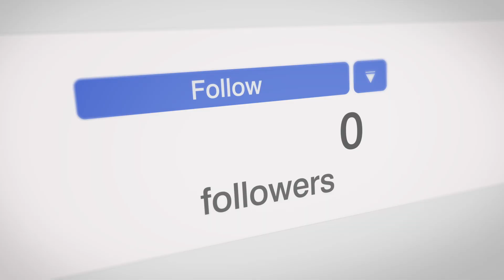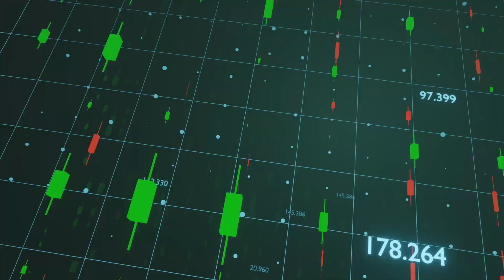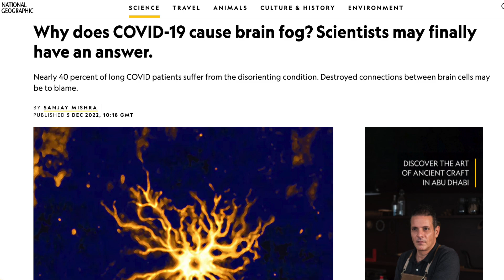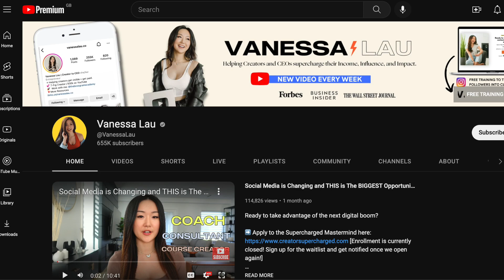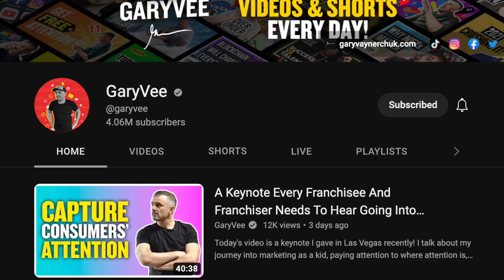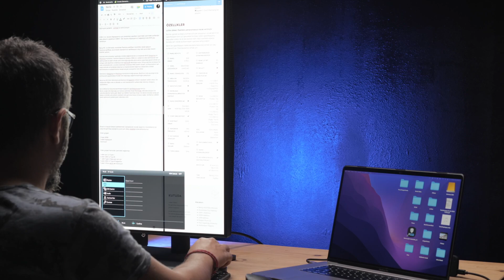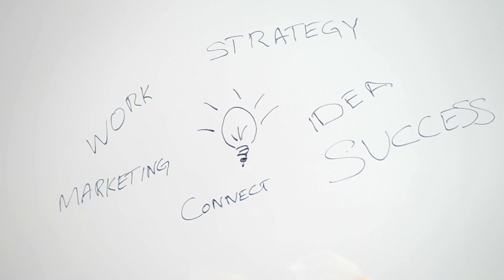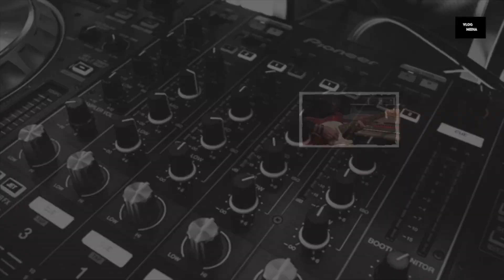How will content creation be like in 2023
This is about content creation in 2023.

Chapters:
00:00 - Intro
02:00 - offered a job just by writing
02:35 - Reason why content creation will expand in 2023
03:20 - cause of brain fog
04:38 - quote from a famous Youtuber
05:00 -  GaryVee
8:10 - Content creation is a side hustle
08:47 - Content creation as most sought after career

Stock images and videos from Envato elements

Background music from Envato elements:
1. Innerworkings
2. Hopeful dreamer
3. Motivational dream by Glockenspiel
4. Emotional Romantic Cinematic

Source:
1. Forbes magazine:

2. National Geographic